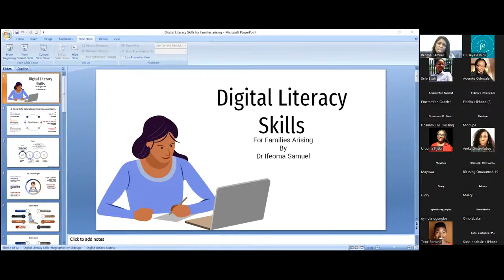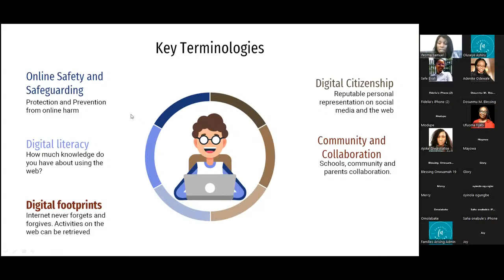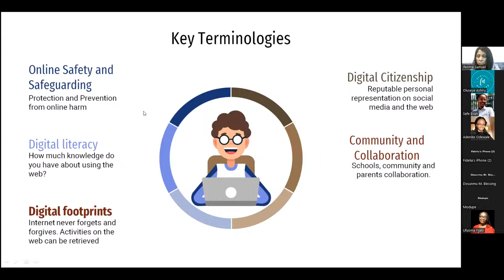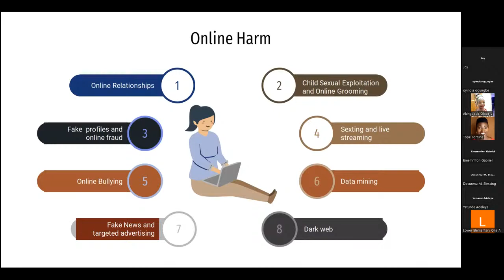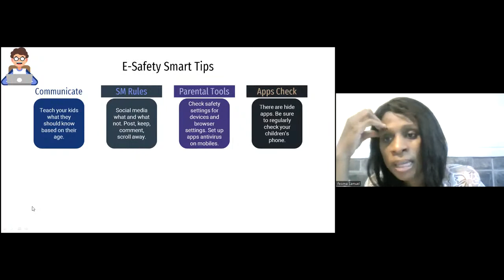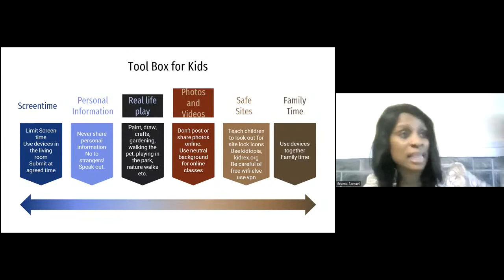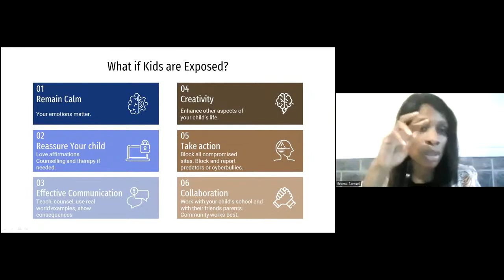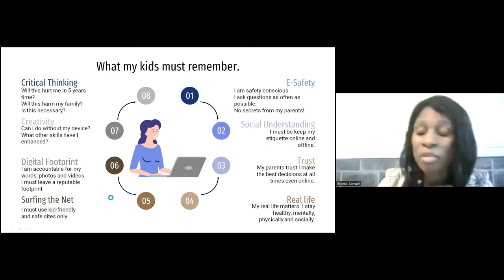Back To School Masterclass Series on Digital Safety for Your Family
Hello and welcome to Families Arising YouTube channel.